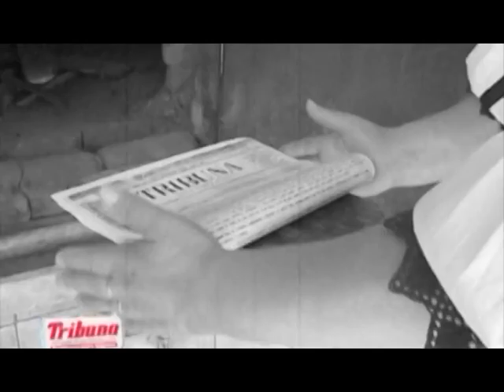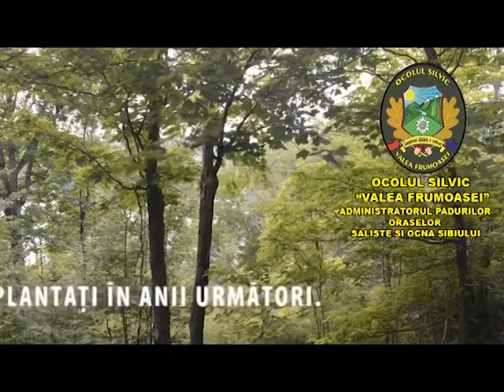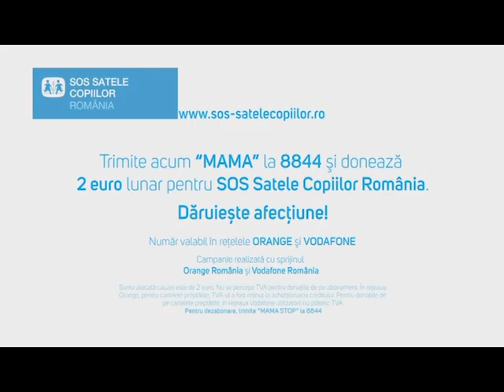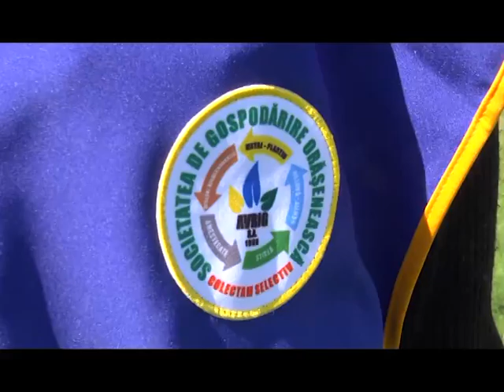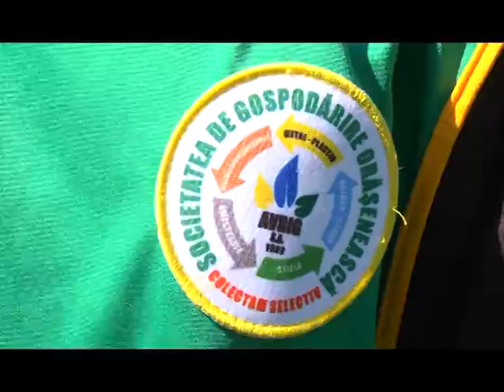RALUCA SI RAZVAN 28 MAI 2016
Ciprian Stefan Anghel, Viorica Telcean si Tudor Popa